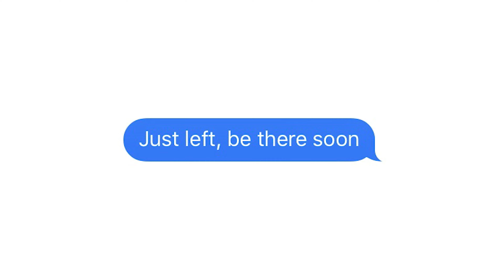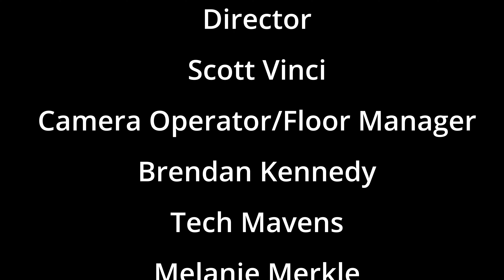Conversations - Tom Walker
Ellington CT resident is interviewed about his life